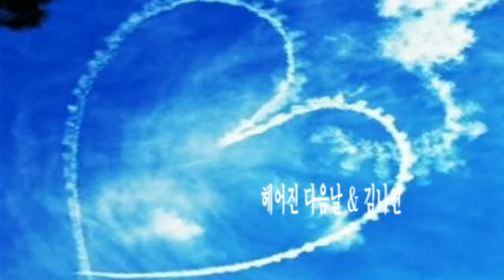헤어진 다음날 & 김나연